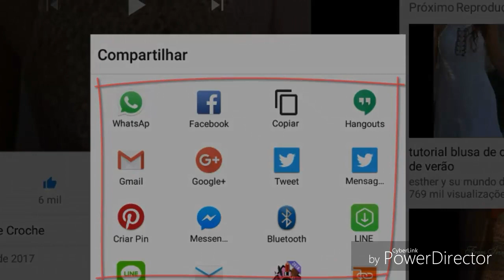DIY CROCHET GRAND SQUARE PARTE 3 HD